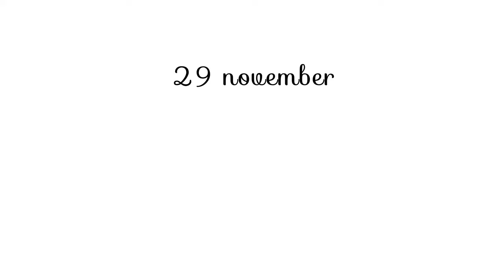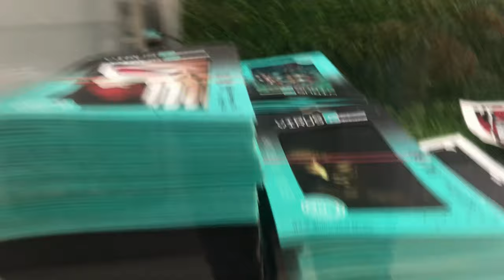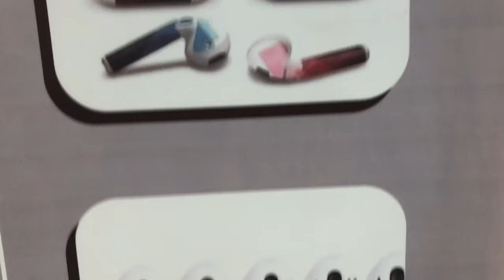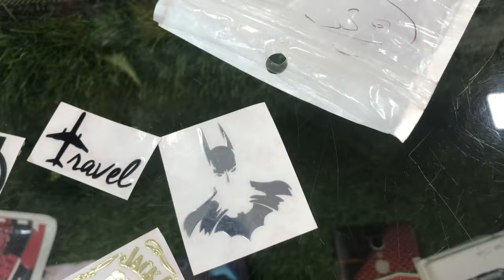MOBILE SKIN IN RAIPUR (PART-2)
Shop add- mobile gallery katora talab beside pawan footwear

Comment your thoughts about next video which you want to see 👍🏻

Username-@d_c_5100